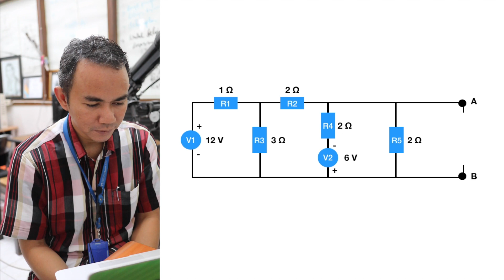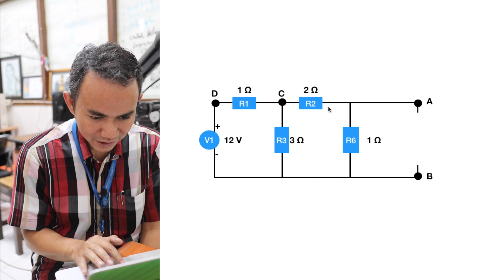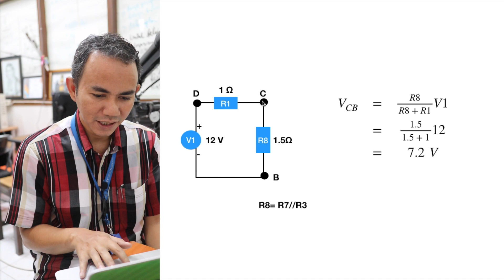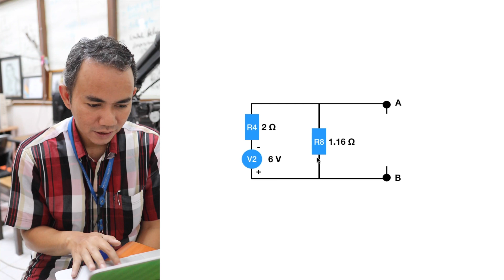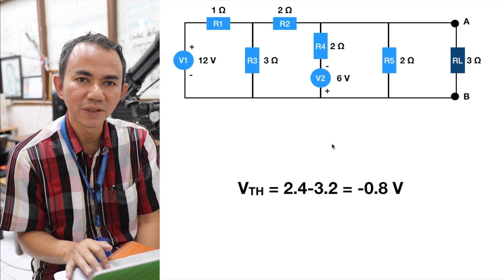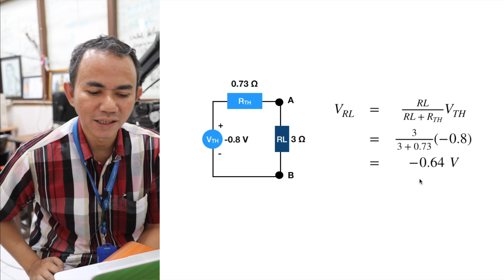Rangkaian Setara Thevenin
Cara saya menghitung tegangan Thevenin, hambatan Thevenin, tegangan beban, .